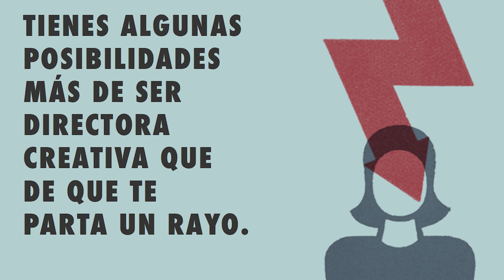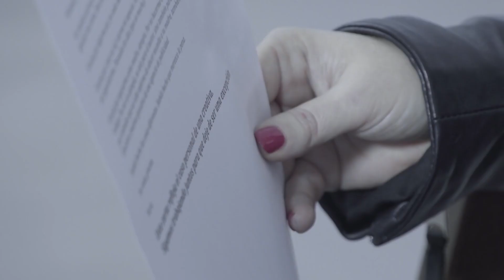Emma Pueyo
Emma Pueyo at CreativeMornings Madrid, July 2017. Free events like this one are hosted every month in dozens of cities. Discover hundreds of talks from the world's creative community